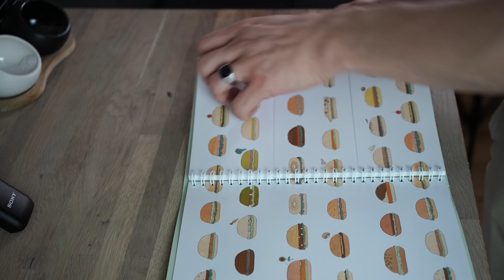JEG LAVER EN MINI BURGER!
Velkommen til den første video i 2021. I 2020 blev der lavet en masse KÆMPE mad og nu går jeg ind for, at vi i 2021 laver en masse SMÅT mad - eller det laver jeg i hvert fald i denne video. Hvad skal jeg lave i næste video af mad?